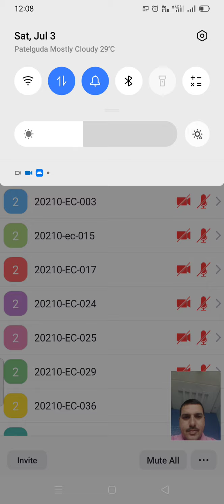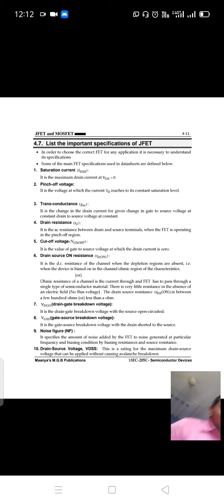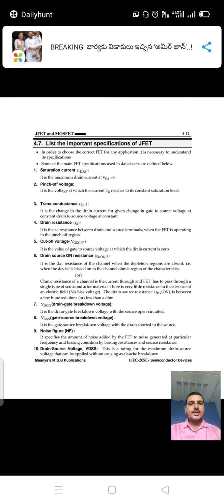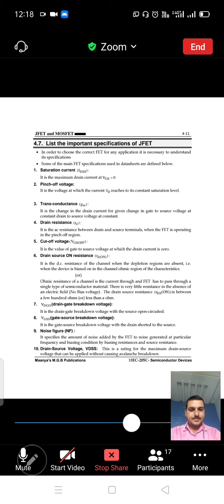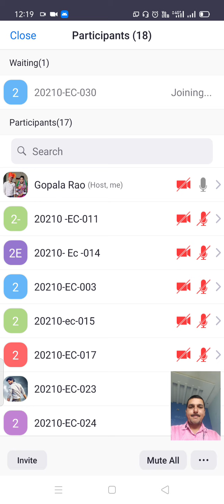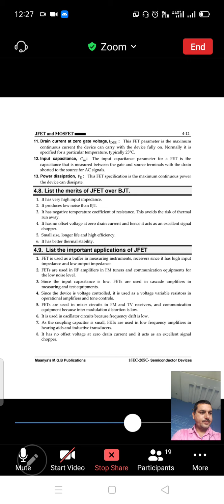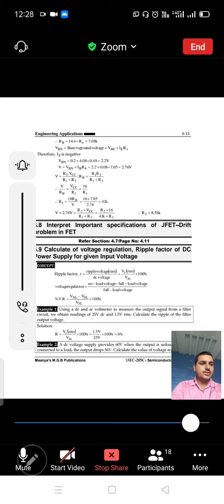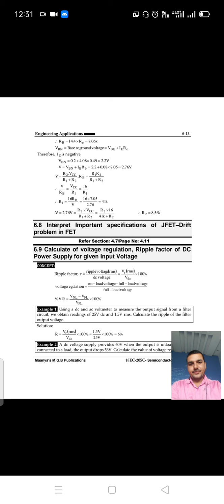3-07-2021.important specification of JFET